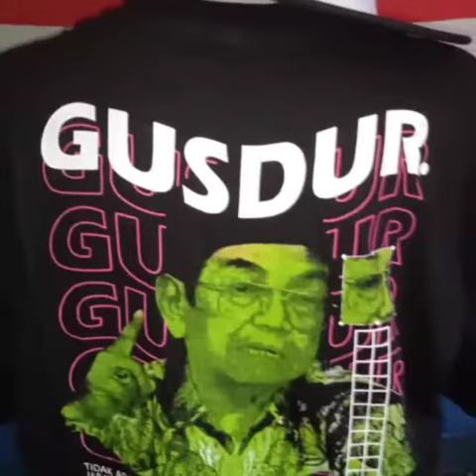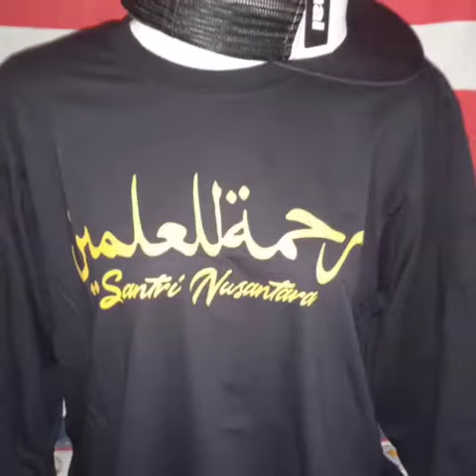SINGGASANA SONG SETARA PADALARANG FOR THE PUNK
Video dari JR666